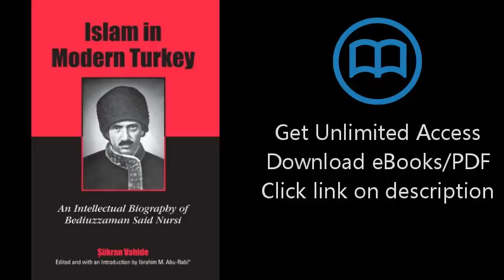Islam In Modern Turkey: An Intellectual Biography Of Bediuzzaman Said Nursi